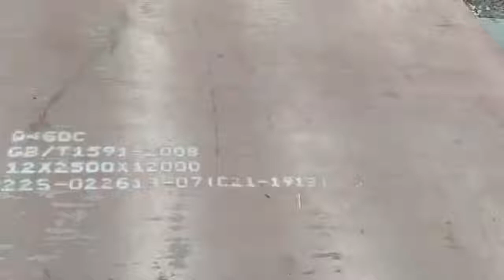carbon steel sheet manufacturer Baosteel Steel plate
⭐️Stainless Steel Material Manufacturer from China
-Supply Steel Coil/Sheet/Pipe/Bar and Carbon Steel and Aluimnum
⭐️Low price and good quality
⭐️Welcome to inquiry
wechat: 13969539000